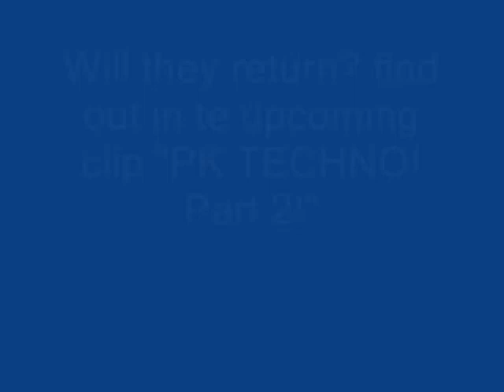PK TECHNO! 1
Will Malleo and Weegee return? Find out on part 2!